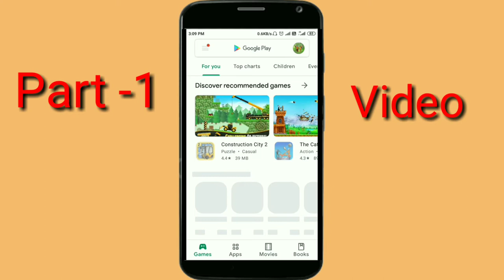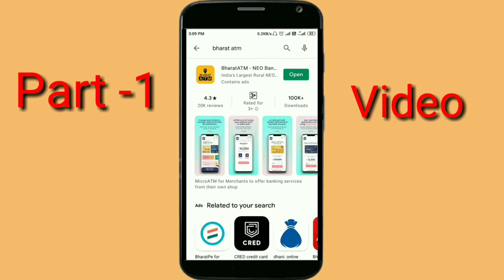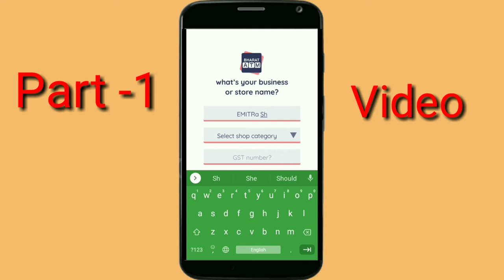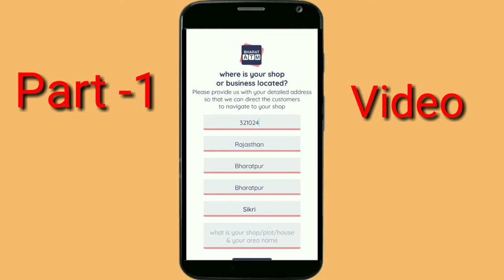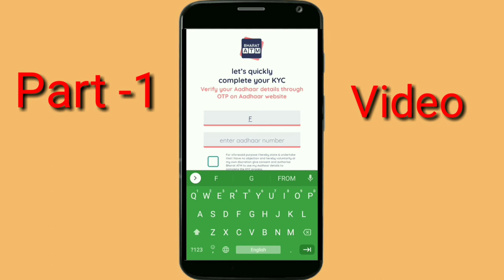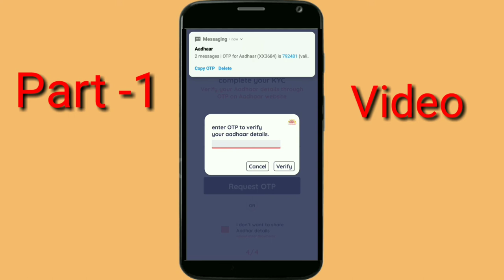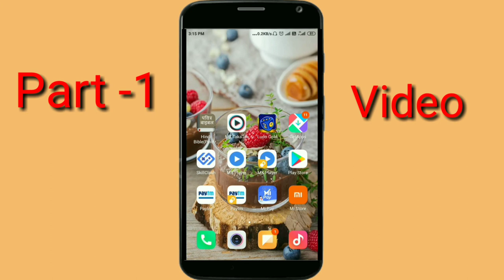Part-1 BharatATM# Kaise New I'd Registered Kare full Process 2021 By Bindar Singh